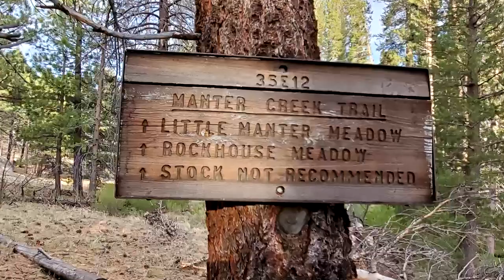HIKING SONG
There are lots of awesome wilderness areas to visit in the counties of Tulare and Inyo in eastern California. This video features the following:
Manter Meadow
Jackass Peak
Wortley Benchmark
Finger Peak
Lost Creek
Slate Range

As is often the case, this video also features one of my annoying, but original, songs. I wrote and performed the song. I also took all the video clips while hiking, except for the deer which I shot from my front porch!